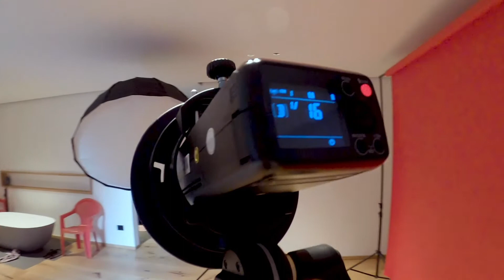Sesión de fotos en ESTUDIO usando una GODOX AD600 y AD200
Hola amigos!!

En este video les muestro como hago una sesión de fotos en estudio utilizando un par de luces GODOX,

Siganme también en IG: @alexm_mx
Modelo: @valreneeb
Makeup: @rmaxo
Stylist: @guzpi
Cámara: @pinomoreno